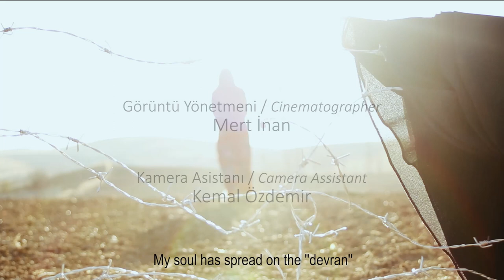Lâl - 7. AB İnsan Hakları Kısa Film Yarışması Mansiyon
Zorla büründüğü siyah çarşaftan sınırdan geçerek özgürleşen bir kadının öyküsü.

Yönetmen : Cemre Yılmaz
Senaryo :Cemre Yılmaz
Görüntü Yönetmeni:Mert İnan
Kurgu : Mert İnan
Ses Kurgusu: Mert İnan – Pelin Karakaya
Sanat Yönetmeni : Naz Genç
Kamera Asistanı:Kemal Özdemir
Müzik ve Söz: Pelin Karakaya
Oyuncu : Cemre Yılmaz